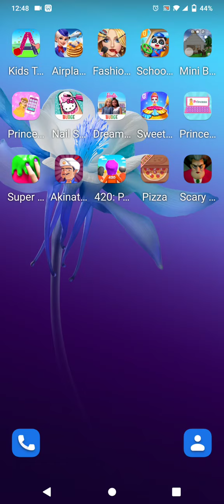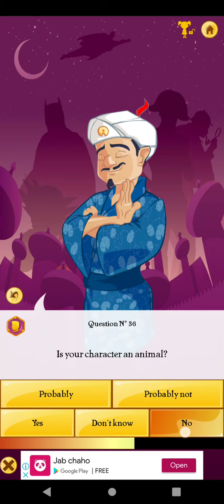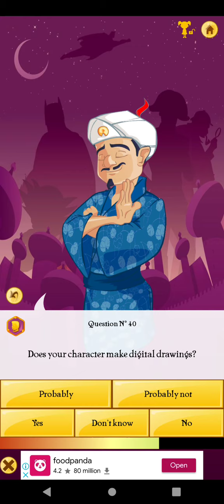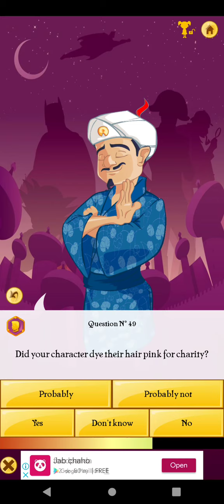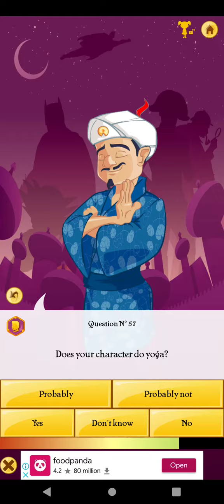June 3 2022 friday